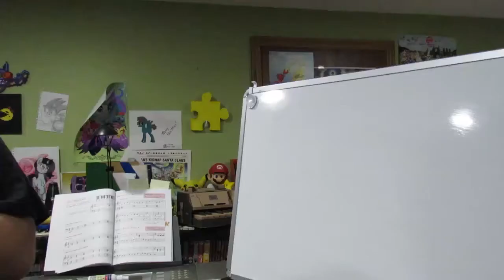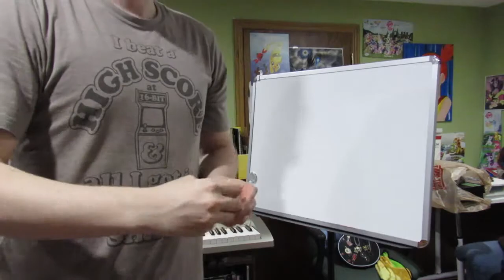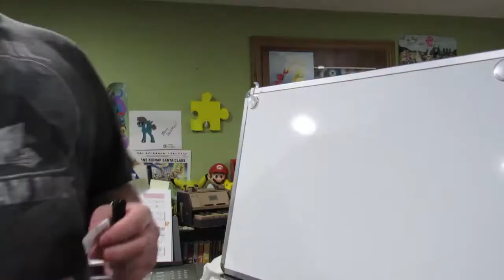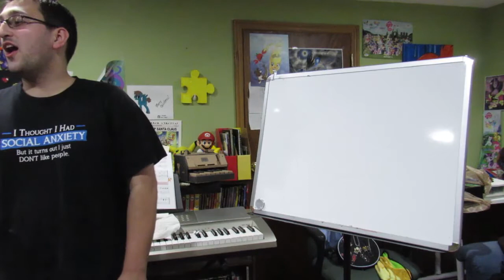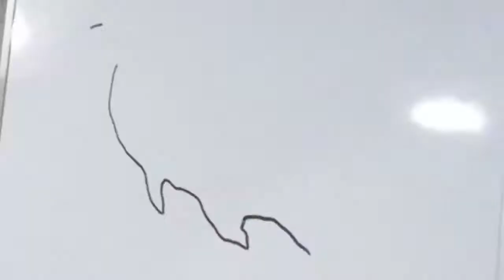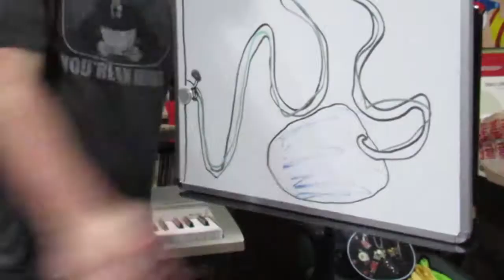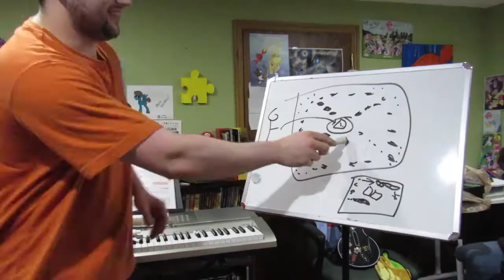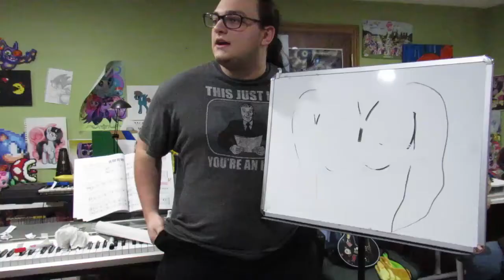Pictionary With Friends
witness Noah and his friends fail to understand each other skills in artistry

channel: Youtube.com/DeanBrosOfficial